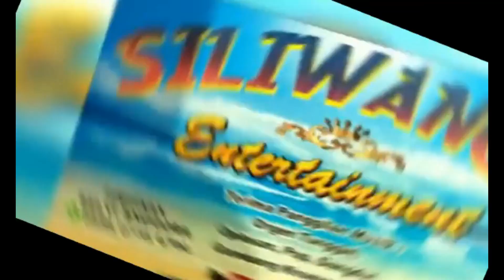SELVI - AI CHING TE KU SE - SILIWANGI ENTERTAINMENT - KHOE PRO AUDIO